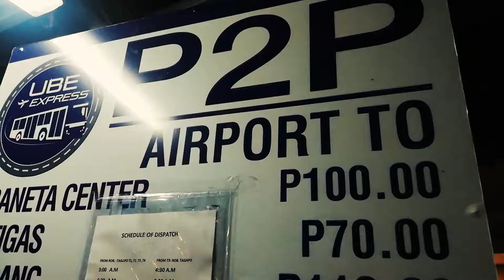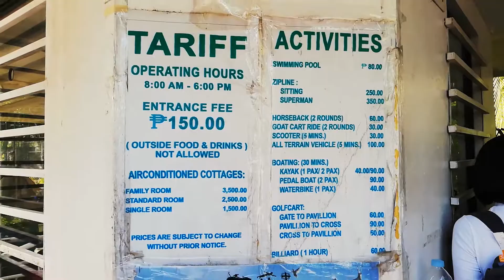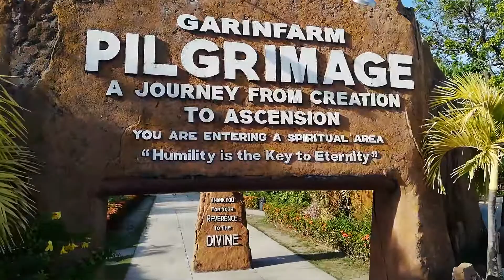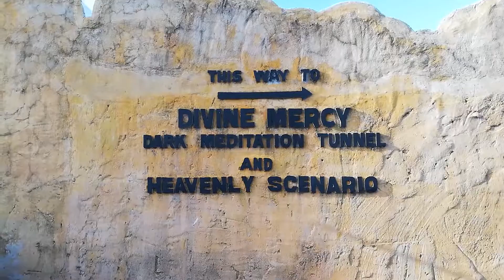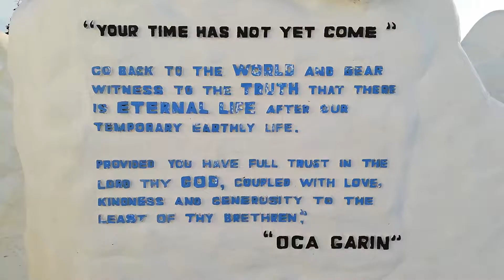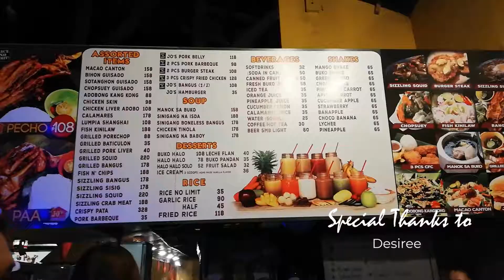Garin Farm San Joaquin Iloilo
Halina't samahan akong silipin ang Garin Farm sa Iloilo ngayong 2019 at alamin kung ano nga ba ang mayroon dito